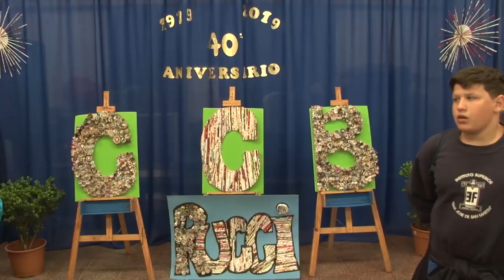40º aniversario del CCB Barrio Rucci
La institución municipal trabaja diariamente por la inclusión social de niñas, niños, adolescentes, jóvenes y familias de los barrios Rucci y La Cerámica, en el distrito Norte. +info